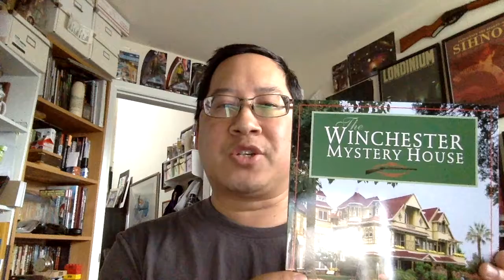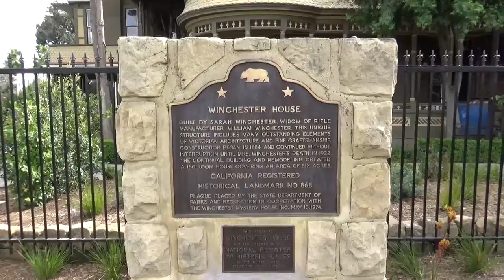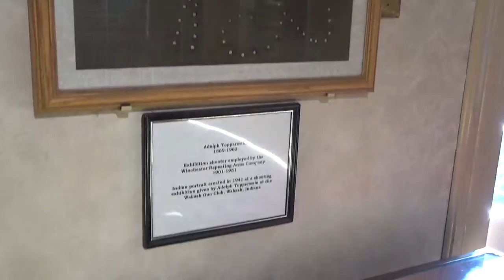Winchester Mystery House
A video about the Winchester Mystery House. I was not allowed to record in the house itself so here is a link to a video from Houzz:

I was able to make my own clips in the Museum and the Gift Shop if that means anything to ya.